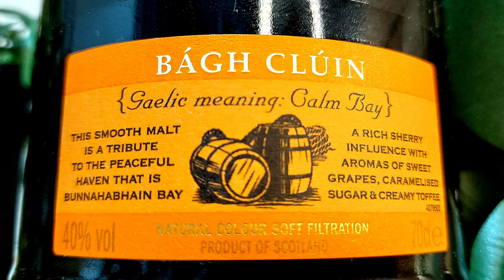WHAT IS THIS? Bunnahabhain Bagh Cluin REVIEW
I've got a single malt Islay whisky from the Bunnahabhain distillery today. This one is... special. I'll taste it and give you my thoughts. Cheers!

Scores:
0-75 - Crap
75-79 - For cocktails & people you don't like
80-82 - Not bad
83-85 - Getting good here
86-89 - Delicious
90-94 - Awesome
95-100 - Cowabunga Dudes